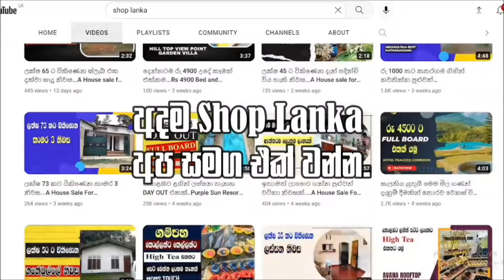නුවර එළිය නවාතැන් | Nuwara Eliya Hotels In Sri Lanka | Hill Side Nest Nuwara Eliya.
@SHOP LANKA

සැලකිය යුතුයි මෙම මිල ගණන්  හා දුරකථන අංක දැනුම් දීමකින් තොරව වෙනස් විය හැකි බව කරුණාවෙන් සළකන්න...